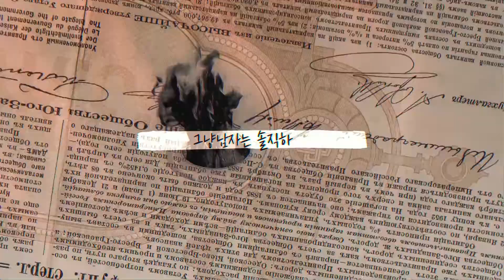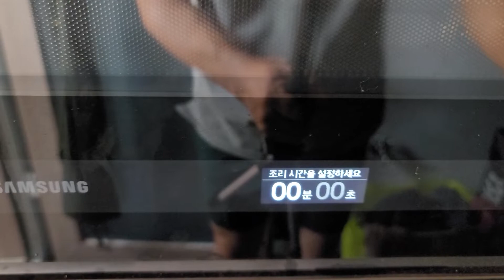대물풍천장어 내돈내산 솔직한 맛 평가! 여름보양식 먹방 남자보양식 먹방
아는 지인이 선물로 보내줘서 먹어보았습니다^^ 혼자서도 먹기 따 좋은 보양식이네요~ 혹시 여름보양식 남자보양식 찾는다면 대물풍천장어 추천합니다.

◆ Tag.

◆ 그남TV 소통채널.